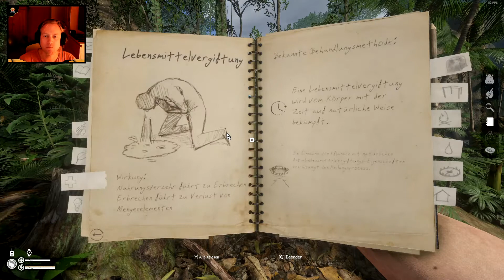Green Hell Folge 2 Alle Vier sind am stizzel!